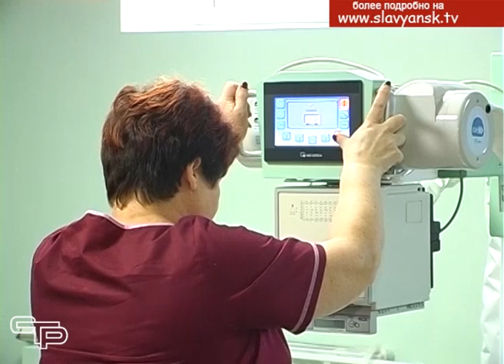Расширенная сессия в поселке Забойском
Мы уже рассказывали в новостных выпусках о проходящих в нашем районе расширенных сессиях  Советов, на которых главы поселений отчитываются перед  депутатами и жителями о своей работе и деятельности администраций поселений за минувший  год. Наш сегодняшний репортаж – об этом важном мероприятии, которое состоялось в поселке Забойском.